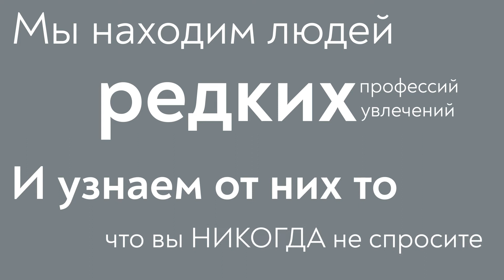5 каверзных вопросов КИНОЛОГУ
Каждую неделю мы будем рассказывать вам о людях с редкими профессиями и увлечениями. Мы спрашиваем у них то, что невозможно найти в интернете. Они раскроют тайны и расскажут необычные истории.

В этот раз мы поговорили с кинологом Елизаветой Юдаковой.

Мы узнали: куда отправляют собак после пенсии, как выбирают щека-бойца и какую одежду одевают на собак, работающих на минном поле.